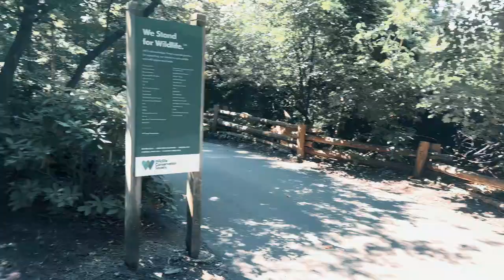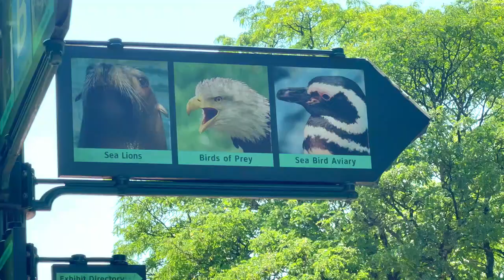Conoce El Zoo De New York | Impresionante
Te invito a dar un paseo por el zoologico de New York En una Experiencia Imperdible y que ademas unica